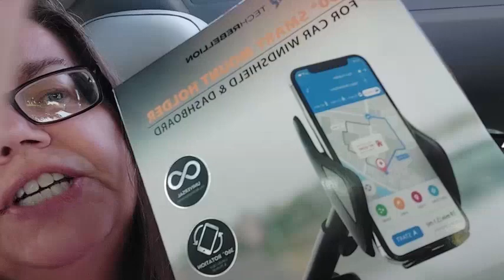LIVING IN MY CAR #36: The Standard Poodle Mystery.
At Heaven’s Door Tarot
“Bringing you out of the darkness into the light of faith for healing”

Welcome: Thanks for joining me on my Journey through Car Life. (The video's were prerecorded, however not posted, as I did not have access to stable internet while living in my car.)

Thank you in advance for any donations made to this channel.

Best places to sleep in a car if you are homeless:
1. Rest Stops or Truck Stops. Make sure it's safe!
2. Walmart .Park late and leave early! "I worked the overnight shift.That's my story and I'm sticking to it, lol"
3. Emergency Room Parking lot.
4. Church or Religious Building, ask first.
5. BML Land
6. The Safe Parking Program... EVERY STATE NEEDS THIS !

Blessings and Light Upon You!